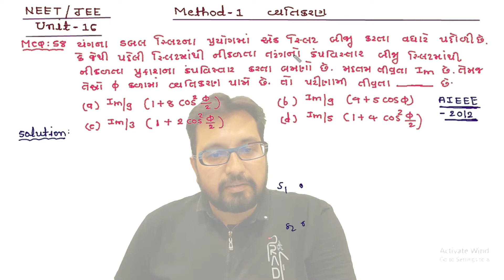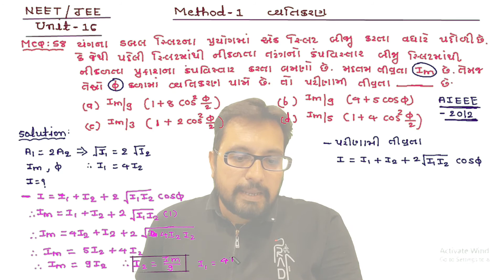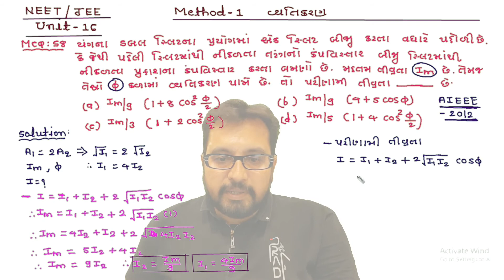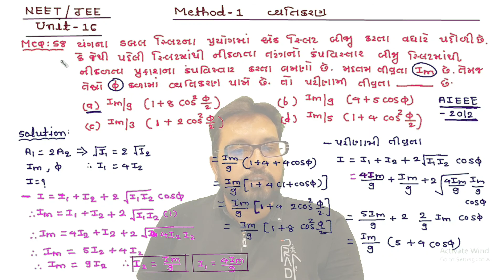NEET-JEE CH-11 METHOD-1 MCQ-58